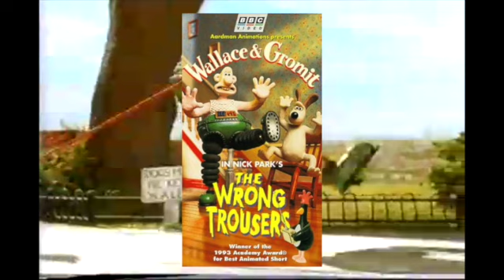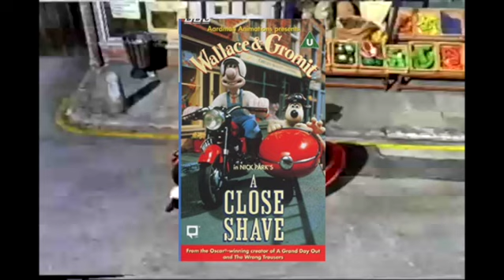Wallace And Gromit UK VHS And DVD Promo